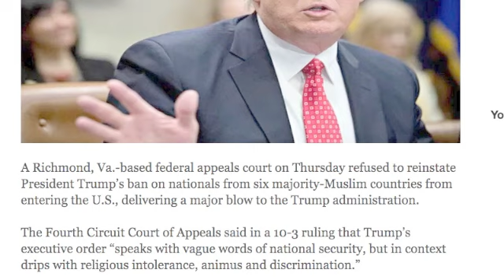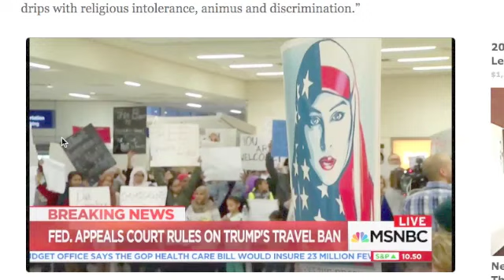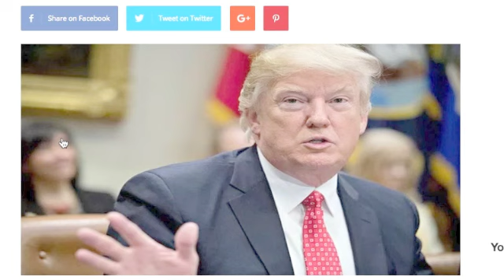FEDERAL APPEALS COURT UPHOLDS BLOCK ON TRUMPS TRAVEL BAN!